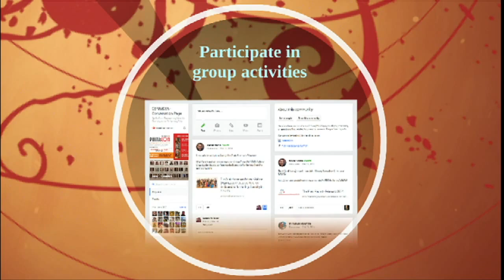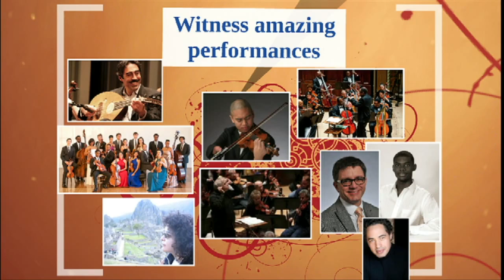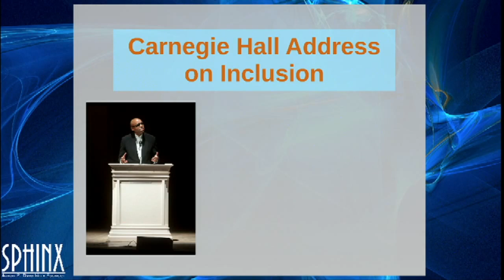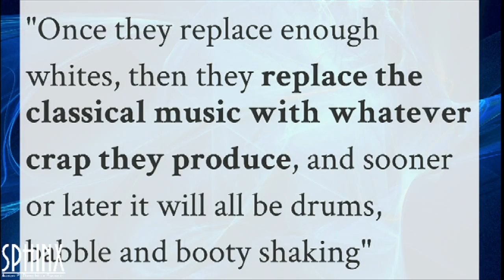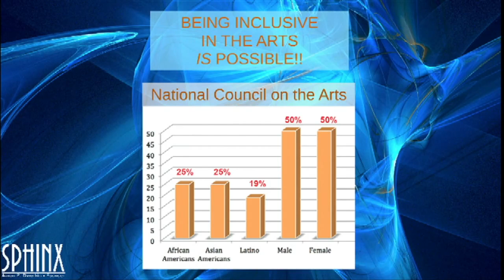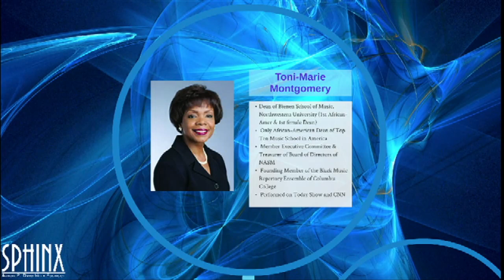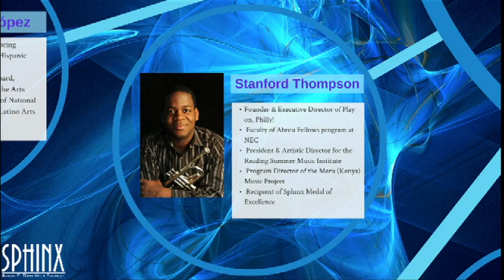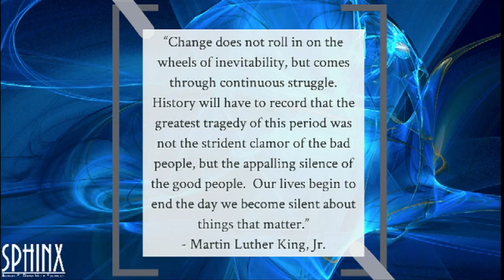SphinxCon 2014: Session 1A - Welcome, Sphinx America's Top 20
Xavier Verna welcomes participants to the 17th Annual Sphinx Conference and Competition. Xavier is Director of Education & Conferences at the Sphinx Organization.

Aaron Dworkin unveils the Sphinx America's Top 20 - a list of key leaders in the arts. Aaron is the President/Founder of Sphinx Organization.

Instead of focusing on "diversity initiatives," Abel Lopez explains that systemic change is the true solution to meaningful change in cultural diversity and cultural equity. Abel is the Associate Producing Director of GALA Hispanic Theatre, and Chair of Americans for the Arts.